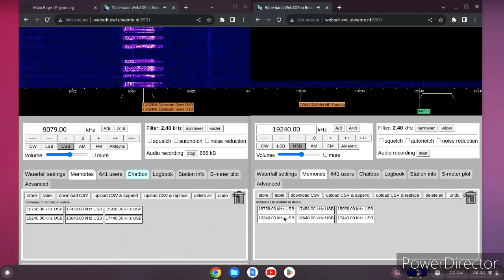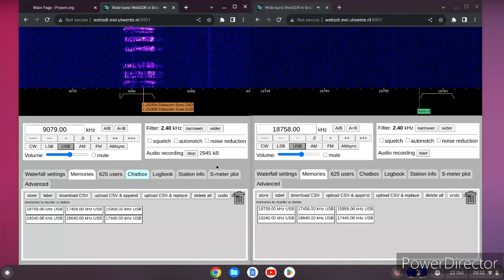E11 Oblique 22/10/2023 0700 UTC 9079kHz